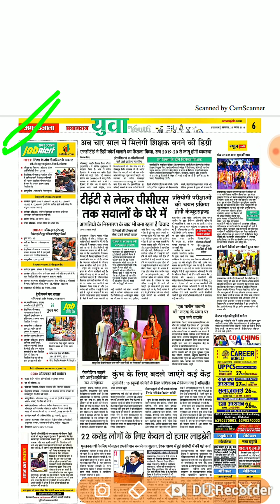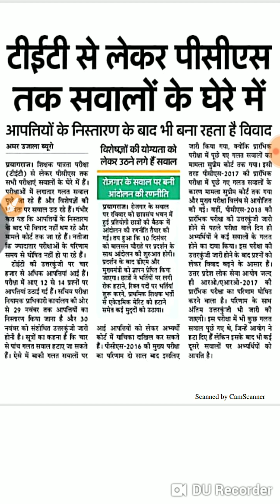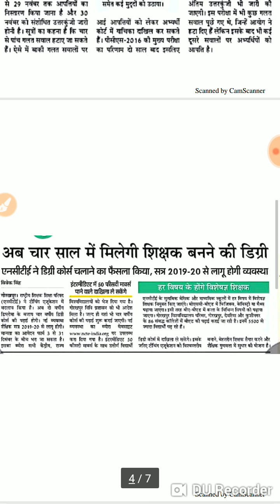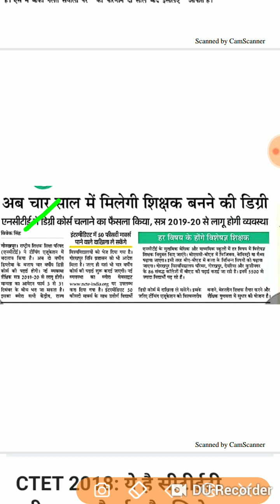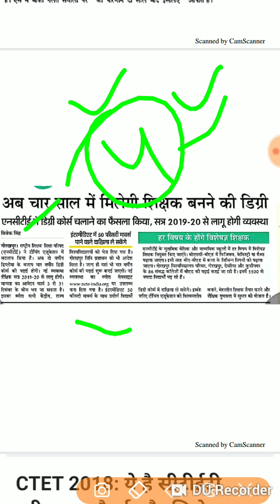आज के अखबारों में क्या है खास,देखें पूरी न्यूज़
#UPTET सवालों के घेरे में

व्हाट्सएप ग्रुप से जॉइन होने के लिए दिए गए लिंक को फॉलो करें